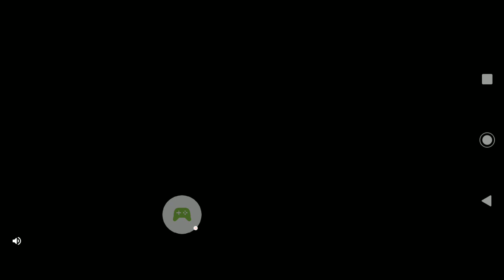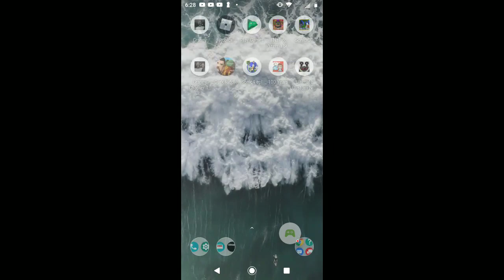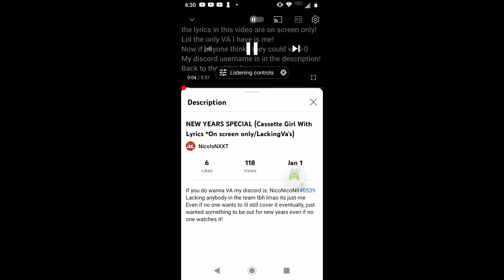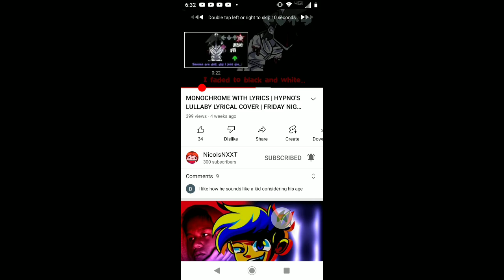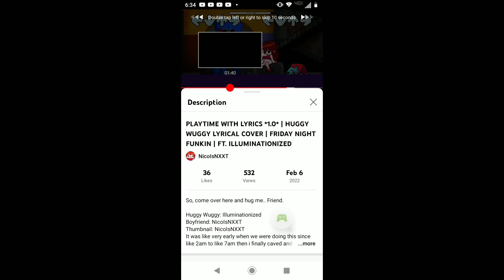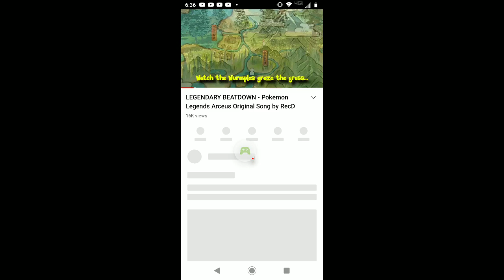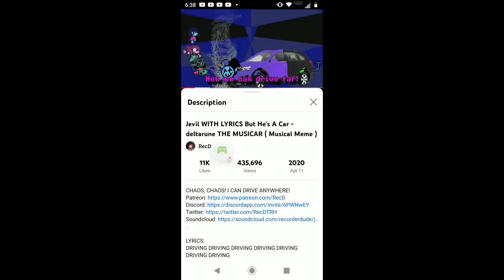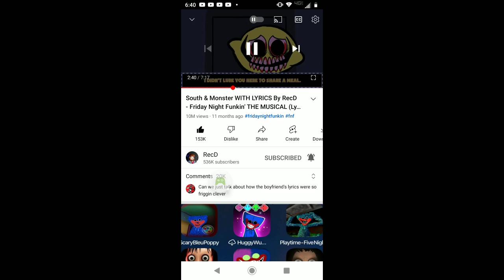Sonic CD Classic - 2022-02-20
Sonic CD Classic